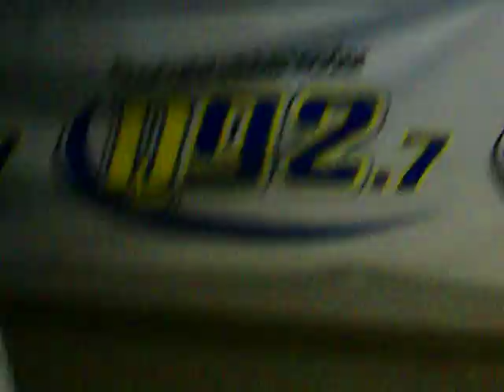EDDIE OWENS INTERVIEW W/ KID CAPRI PART 1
EDDIE OWENS & KID CAPRI GETS IT IN